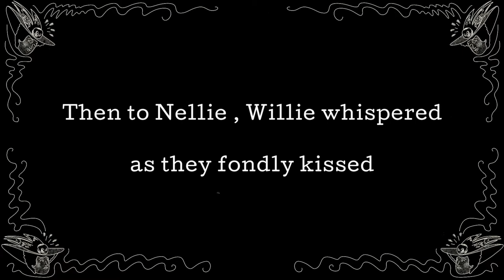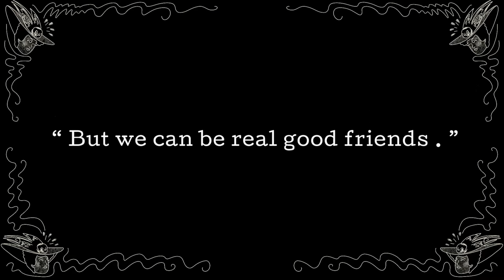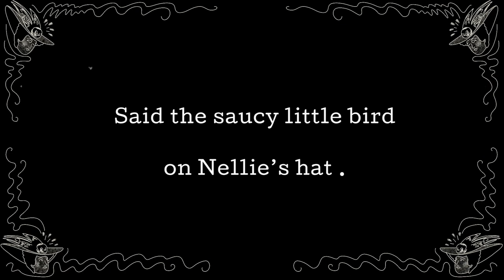The Bird On Nellies Hat - Helen Trix - Vintage Music Hall Singalong Lyrics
Helen Trix sings The Bird On Nellies Hat

Helen Trix (1886 – November 19, 1951) was an American actress, dancer, singer, and song composer. The August 1906 edition of Edison Phonograph Monthly describes her as having a "clear, well modulated contralto voice".

Lyrics:
Every Saturday, Willie got his pay.
Then he'd call for Nell
Trousers neatly pressed and nice white vest
Button-hole bouquet as well
On Nellie's little hat, there was a little bird
That little bird knew lots of things, it did upon my word
And in its quiet way, it had a lot to say
As the lovers strolled along.

"I'll be your little honey, I will promise that!"
Said Nellie as she rolled her dreamy eyes
'It's a shame to take the money' said the bird on Nellie's hat
'Last night she said the same to Johnny Wise'
Then to Nellie, Willie whispered as they fondly kissed
'I'll bet you were never kissed like that!'
'Well he don't know Nellie like I know her!'
Said the saucy little bird on Nellie's hat.

Autumn came along, loves young dream all wrong, Will went round to call
Servant with a grin said, 'She's not in!
Nellie's gone away, that's all!'
Poor Willie's heart was broke; his life seemed all in vain
Until upon Fifth Avenue he met his Nell again
Said he, 'We meet once more!' Said she, Love's dream is o'er!
But we can be real good friends.'

And I'll keep your presents, honey, just for old time's sake'
Oh Willie, Willie, when will you be wise!'
Well, but how about the diamond engagement ring?
'Of course,' said Willie, 'You'll return me that!'
'Well he don't know Nellie like I do!'

Written and composed by Arthur J. Lamb & Alfred Solman - 1907

This song was also famously sung on the Muppet Show with Miss Piggy playing the part of Nellie